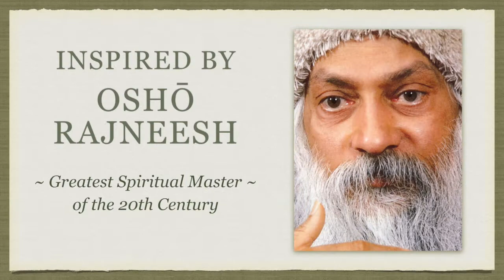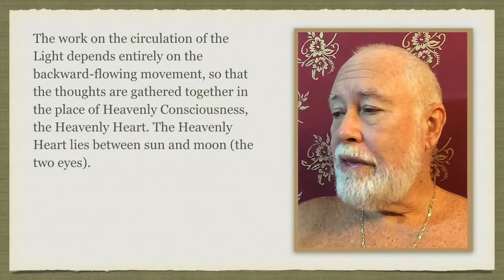Secret of the Golden Flower 1.6: The Backward-Flowing Movement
"The work on the circulation of the Light depends entirely on the backward-flowing movement, so that the thoughts are gathered together in the place of Heavenly Consciousness, the Heavenly Heart. The Heavenly Heart lies between sun and moon (the two eyes)."